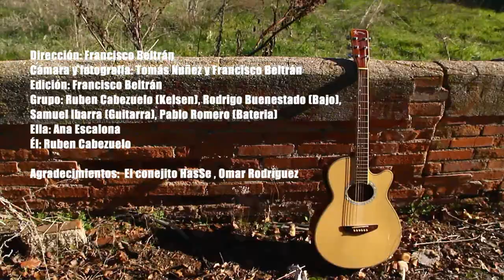Kelsen. Cautivo de sus besos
Videoclip de la canción Cautivo de sus besos de Kelsen.
Realizado por: HaciendoAmigosTeam